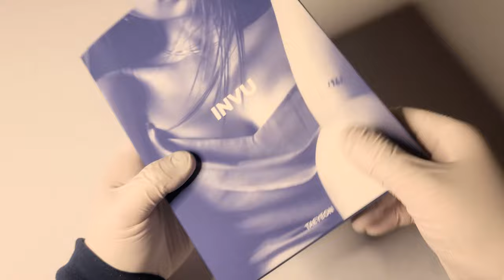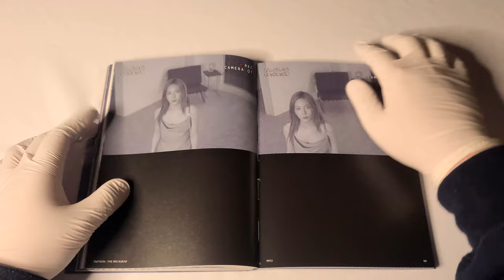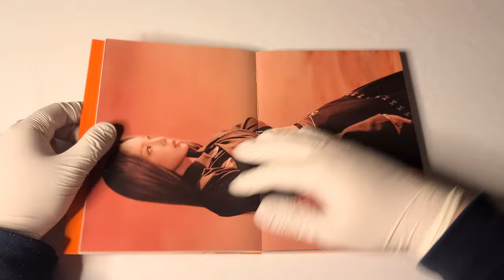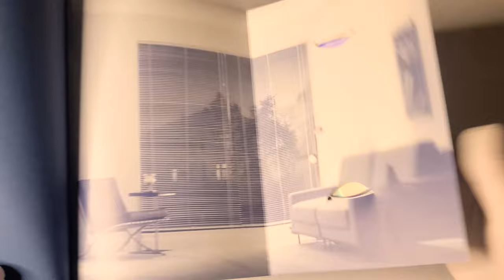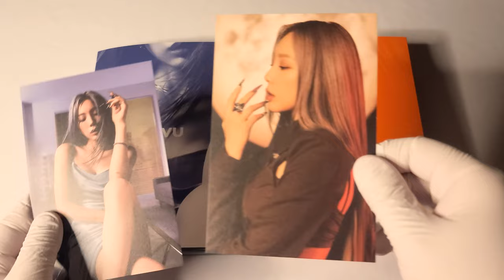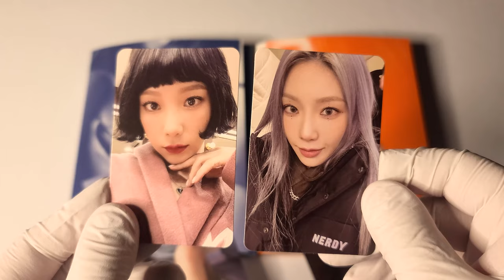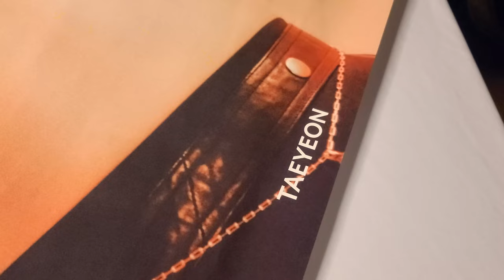🎹 태연 TAEYEON 정규 3집 앨범│INVU│앨범 언박싱 🎹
태연
정규 앨범

발매일
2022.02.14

수록곡
1. INVU
2. 그런 밤 (Some Night)
3. Can't Control Myself
4. Set Myself On Fire
5. 어른아이 (Toddler)
7. Siren
8. Cold As Hell
9. Timeless
10. 품 (Heart)
11. No Love Againg
12. You Better Not
13. Weekend
14. Ending Credits

00:00 앨범 패키지
00:46 포토북
03:24 앨범 CD
04:08 포스트 카드
04:40 포토 카드
05:17 폴디드 포스터
06:11 포스터